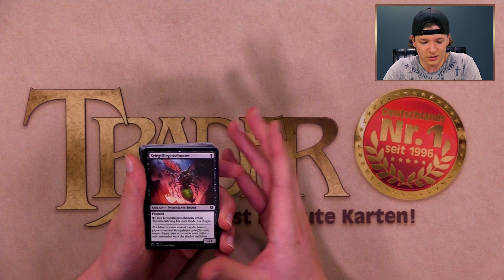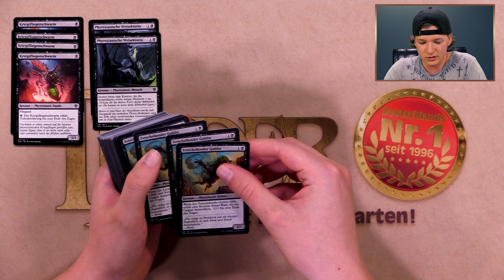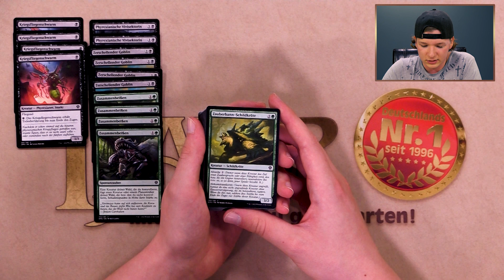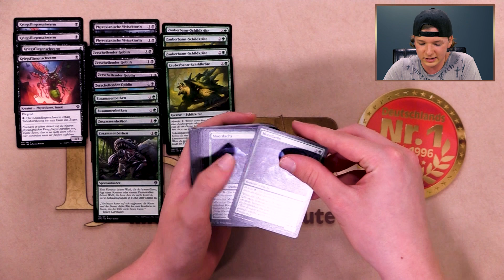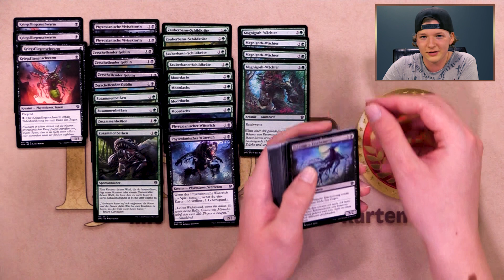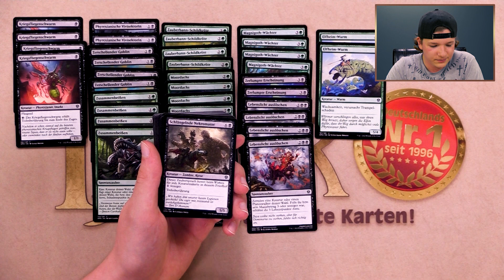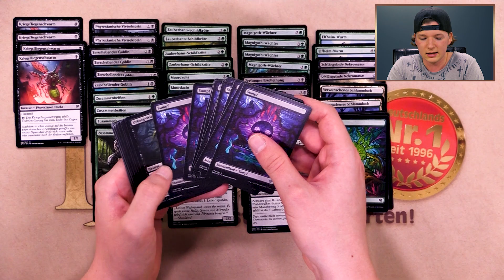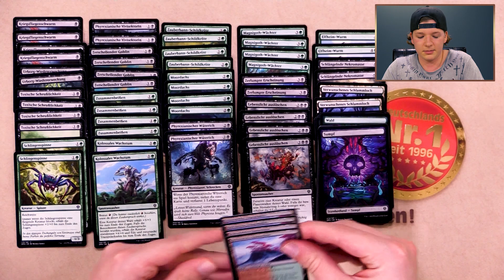Magic Einsteiger Deck bauen | Dominaria United | Magic the Gathering deutsch | Dominarias Bund 2022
Magic spielen muss nicht teuer sein! Julien stellt Euch sein schwarz-grünes Deck vor, nur bestehend aus gewöhnlichen Karten der "Dominarias Bund" Edition, dass er auch im Twitch Stream spielen wird!

Auf TWITCH streamen wir MTG Matches immer Freitags ab 20 Uhr & Samstags ab ca. 11 Uhr - live aus dem Trading Card Super Store!